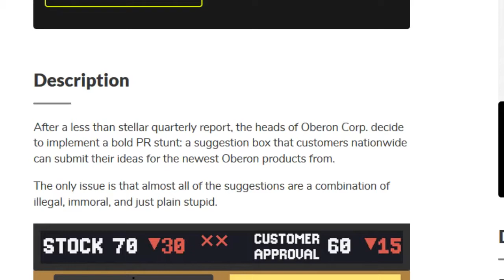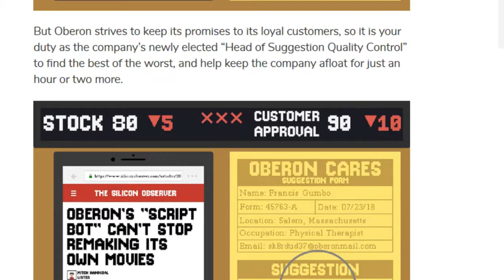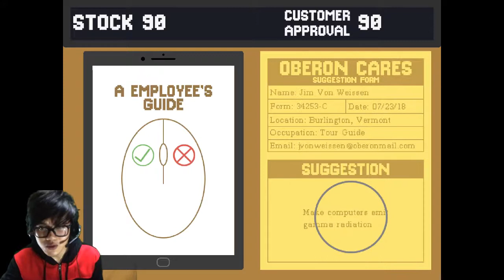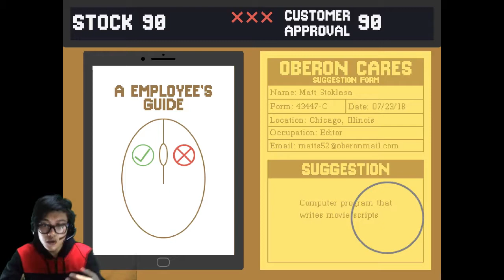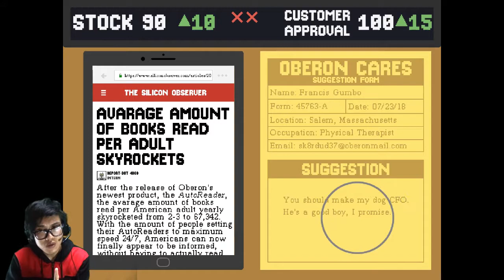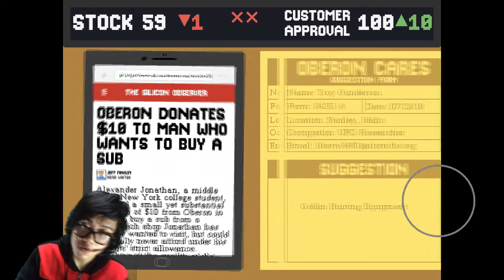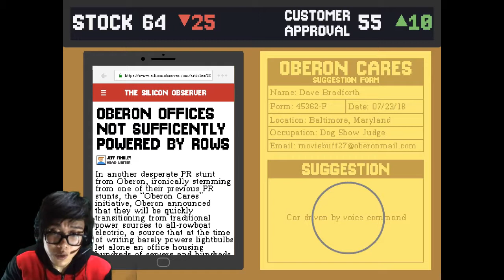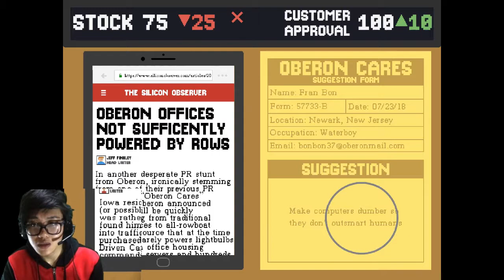Ballot Box Voting SIMULATOR 2020!! | Suggestion Box #2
This is where i go and count the votes. IM EXTREMELY BIASED

or visit at Victory Mall Monumento 3rd floor
Mondays: Pro-plays series
Tuesdays: Noob-plays series
Wednesdays: Pro vs. Noob series
Thursdays: Reel-talk commentaries
Fridays: Random Video (Highlights, just as random as we can get)
Saturdays: Special videos day (short films, covers, podcasts, etc.)
Sunday: Free day (because family day)